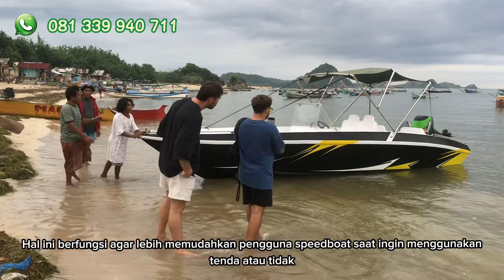Part 2 Pengiriman Perahu Spons Eva, Pesanan Bule Spanyol Ternyata!!!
Perahu Spons eva merupakan perahu modern yang terkenal dari Karangasem . Proses pembuatan Perahu terbilang cukup unik dan membutuhkan waktu yang lumayan singkat. Dikerjakan dengan tradisional memakai tenaga manusia. Pembuatan perahu dimulai pada tahun 2019 ketika corona melanda di Indonesia. Ada beberapa tahapan yang dilakukan dalam membuat Perahu  dengan cara-cara tradisional. Tiap tahapan ada perhitungan-perhitungan tersendiri. Tahap pertama yang dimulai dari pemotongan bahan spons eva dan menyiapkan berbagai macam seperti kayu untuk rangkaian pada lunas dan tempat mesinnya nanti.  Ada empat jenis kayu yang biasanya dipakai untuk membuat perahu, yakni kayu jati, kayu mahoni, kayu belalu bali, dan kayu suren. Tahap kedua ada beberapa langkah, dan keunikan saat pengerjaannya. Tahap kedua mulai mengeringkan dan memotong kayu. Selanjutnya kayu atau bahan baku dirakit menjadi sebuah perahu dengan memasang lunas, papan, mendempul. Penggabungan kayu-kayu pembuat kapal, digunakan perekat seperti lem khusus kayu. Pada saat peletakan lunas, harus disertai dengan proses khusus. Saat dilakukan pemotongan, lunas diletakkan bagian dasar perahu untuk penyeimbang dan membuat pondasi yang kokoh.
Tahap terakhir ini mulai pengecatan dengan beberapa lapisan cat emco untuk menutupi pori-pori perahu kemudian peluncuran perahu ke laut.
Perahu Spons eva ada beberapa bagian, yakni: 1.Anjong atau segitiga polko, yang berada pada bagian depan perahu untuk barang atau tali yang bisa dibuka tutup.  2.Pegangan angkat biasa berjumlah empat untuk memudahkan dalam memindahkan perahu spons eva. 3.Tempat  Joran Dan Tenda diletakkan 2 bagian belakang 2 bagian depan dan 2 bagian tengah untuk tempat tenda dan meletakkan joran.
Kemudian jenis-jenis perahu spons eva yaitu : Peluru  merupakan bentuk awal Perahu spons eva  dengan lunas yang melengkung dan ukurannya lebih kecil dari model yang lain biasanya digunakan untuk main pinggiran menggunakan mesin 2-3 PK. Kemudian model speed boat, sangat cocok untuk size sedang mulai 4 meter, bisa untuk 4-5 orang menggunakan mesin 5-8 PK biasa main di kedalaman 100-200 Meter. kemudian model speed boat setir, biasa digunakan untuk lintas pulau membawa tamu, jalan-jalan wisata air, snorkeling, dan lain-lain, cocok menggunakan mesin 50-85 PK size perahu 6-8 Meter.
Speed boat bahan spons eva diproduksi oleh UD Kerawang Indah. Lokasi pembuatan Karangasem Bali kontak WA 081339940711. Perahu Spons eva merupakan kekayaan bangsa Indonesia dan perlu dilestarikan sebagai jati diri bangsa.
Perahu berbahan spons eva, penemuan terbaru dari Bali. Siap kirim ke seluruh Indonesia.
Kelebihan jika dibandingkan dgn bahan fiber / kayu :
1. Perahu spons eva memiliki daya apung yang tinggi membuat perahu ini tidak bisa tenggelam
2. Dengan bahan spons eva membuat perahu tahan benturan dan tidak akan pecah jika menabrak batu / karang
3. Perahu berbahan spons eva ini ringan, jadi akan sangat mempermudah jika perahu akan di pindahkan (ukuran 3m bisa diangkat oleh satu org dewasa)
4. Perawatannya yg mudah dan murah
5. Bisa di gunakan dengan mesin baik di pantai, sungai, dan danau
6. Perahu Spons Eva merupakan penemuan Terbaru dari UD Kerawang Indah yang sangat memudahkan buat para angler
7. Sangat Populer Untuk Sahabat yang Suka Mancing